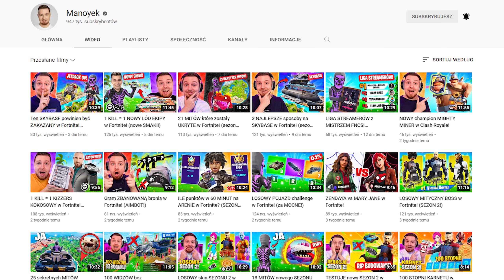wakacje w Fortnite są NIESAMOWITE! (1 KILL = 1 LÓD!)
Dziś zrobimy szalone wakacyjne WYZWANIA w Fortnite - WBIJAJ! 👍

Kanał Kebcia:  @kebcio

                                    👉 Śledź mnie!